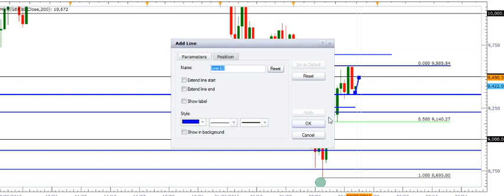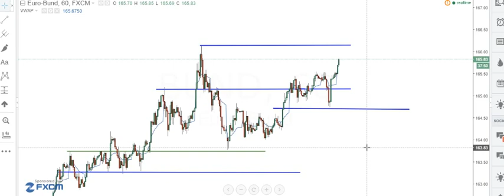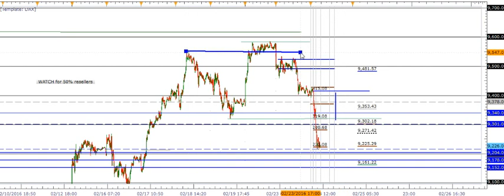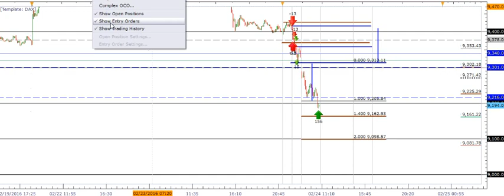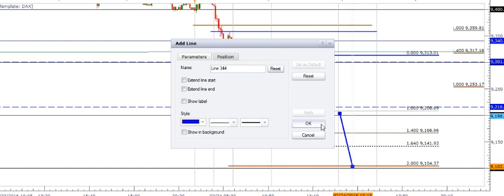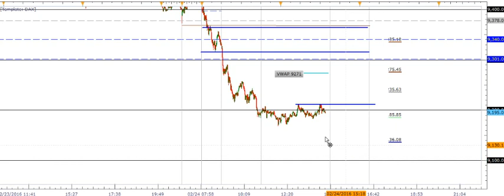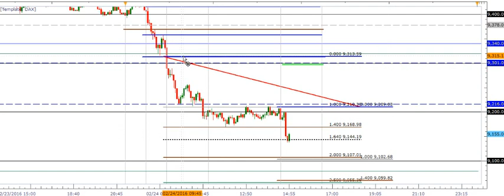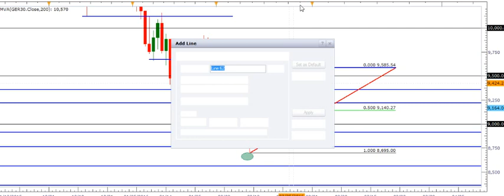300+ points Short trade!